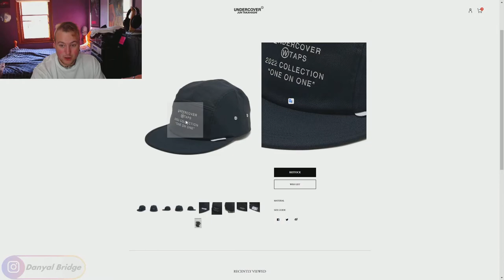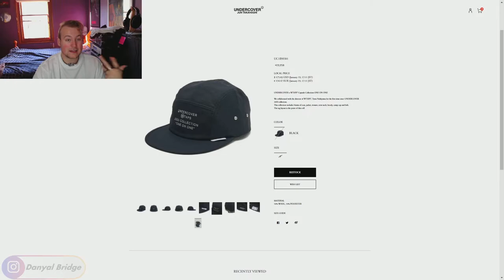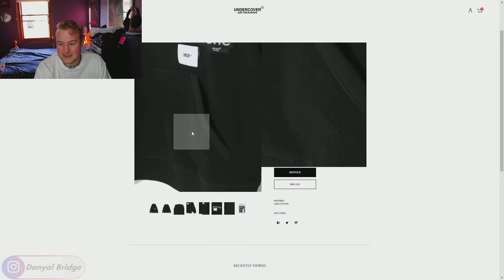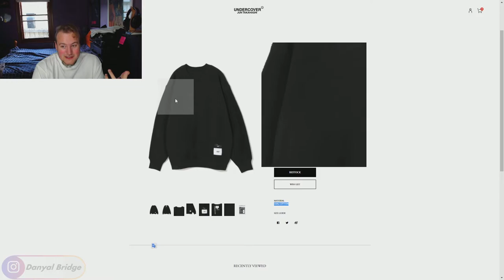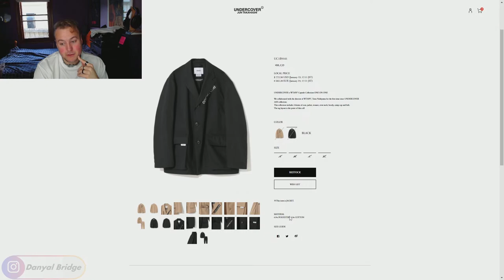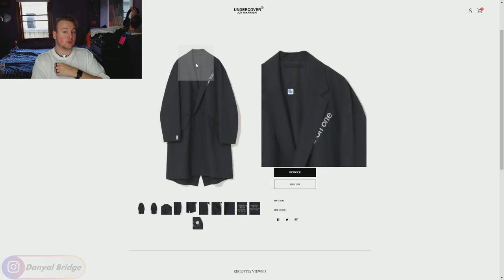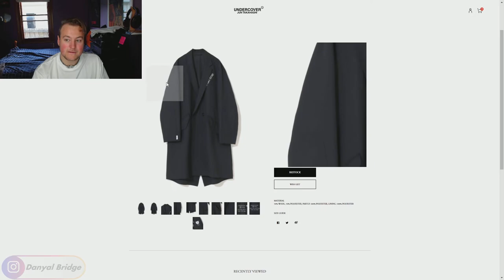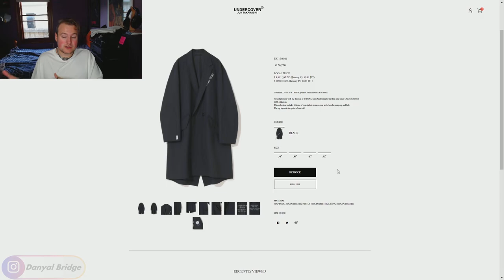Top 5 | Favourite S/S22 UNDERCOVER x WTAPS "One on One" Pieces!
Hey y’all! Welcome back to another top 5 video. In the video, I’ll be discussing my favourite top 5 pieces from UNDERCOVER By Jun Takahashi & WTAPS By Tetsu Nishiyama S/S22 "One On One" January 8th Drop!

In the video, I will cover why I like the pieces, what material the pieces are made from and why I think they deserved the spot I put them at.

As always, I want to hear your thoughts and opinions on these pieces showcased in this top 5 video! Do you like any of the pieces? Do you own any of the pieces? Are you going to pick any of the pieces now that they have been showcased in this video?

Chapters
0:00 Intro
0:20 Collaboration Breakdown
5:28 Piece #5 - UC1B9H01
7:20 Piece #4 - UC1B9802
10:26 Piece #3 - UC1B9801
13:06 Piece #2 - UC1B9101
15:36 Piece #1 - UC1B9301
20:31 Outro